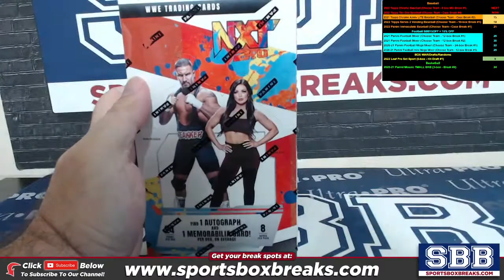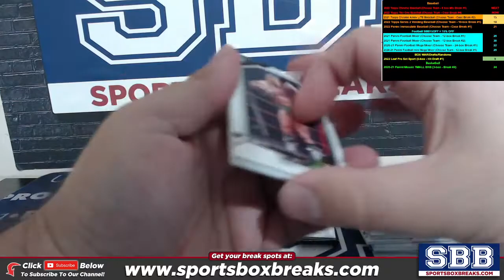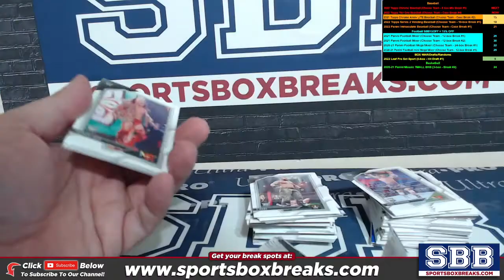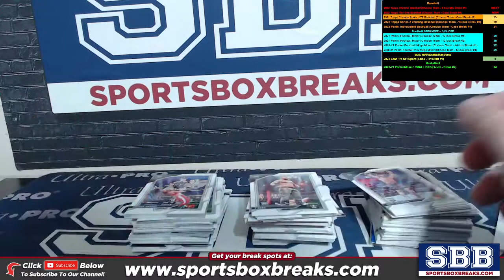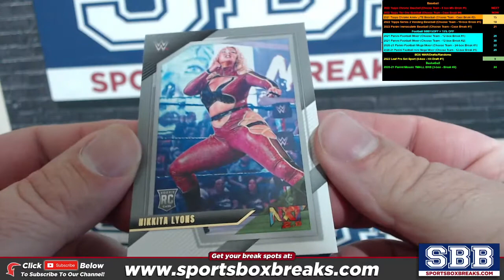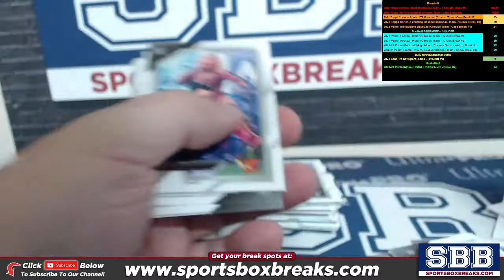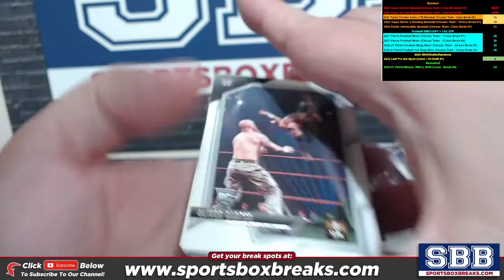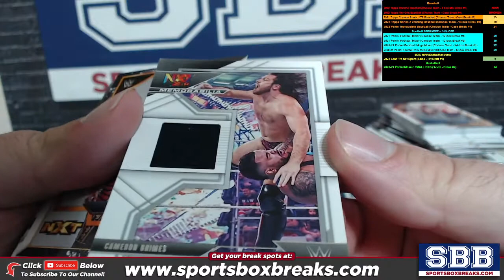2022 Panini WWE NXT Personal Box Greg Z 9192022